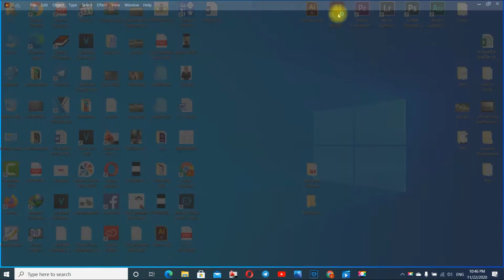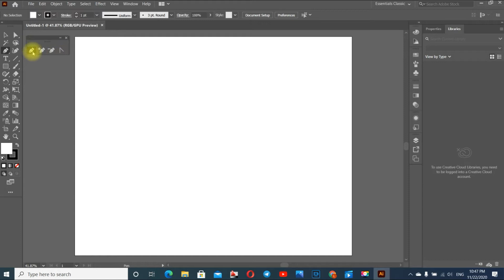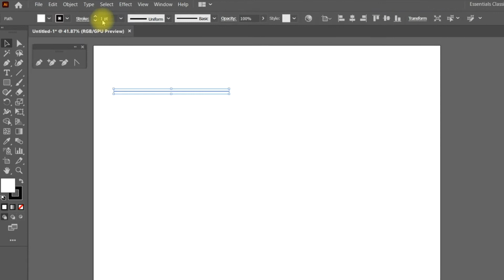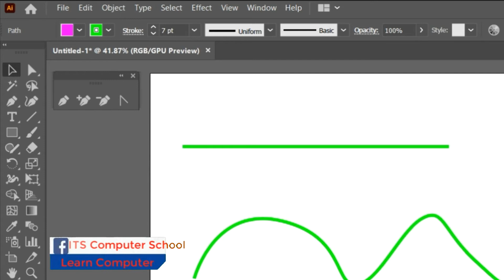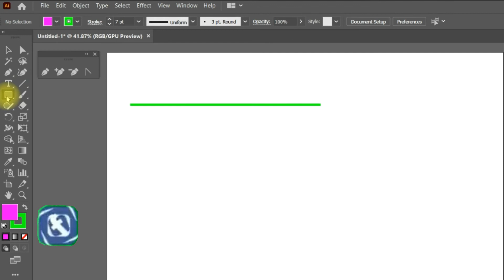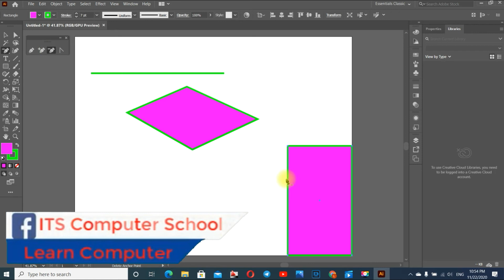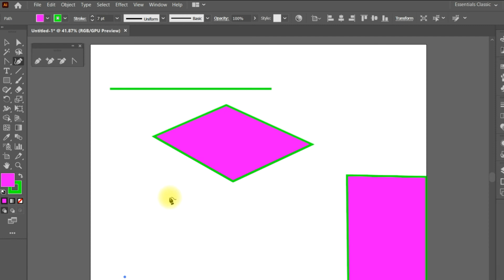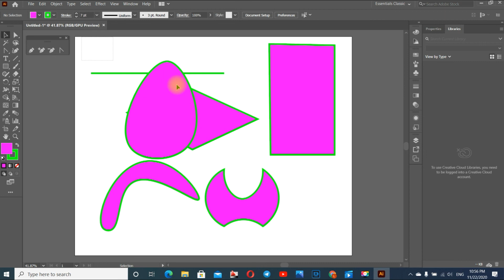Adobe Illustrator CC 2020, How to use pen tool,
ទីតាំង នៅជិតលោកបង ពេទ្យ ខេត្តសៀមរាប នៅជិតសាលា វិទ្យាល័យ ១០មករា ១៩៧៩។
 Adobe Illustrator is used to create a variety of digital and printed images, including cartoons, charts, diagrams, graphs, logos, and illustrations. Illustrator allows a user to import a photograph and use it as a guide to trace an object in the photograph.

This Computer School have many programs to learn such as below:
-Administrator
+English Typing
+Khmer Typing
+Windows Basic
+Microsoft Advance Excel 2013
+and Internet and E-mail
-Design
+Coreldraw 2020
+AutoCad
-Video Editing
+Camtasia 2020
+Sony Vegas pro 16.0
+Adobe Premere pro 2020
-Accounting
+Quick Book
Computer Fixer
Typing,
Typing English,
Typing Khmer,
learn computer,
learn computer easy,
Khmer Typing, Khmer Typing unicode,
English Typing,